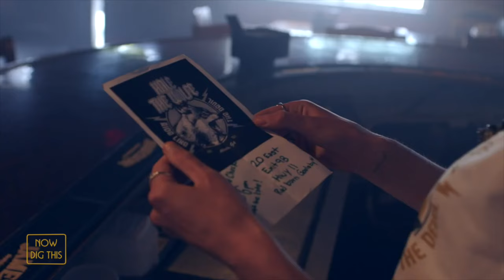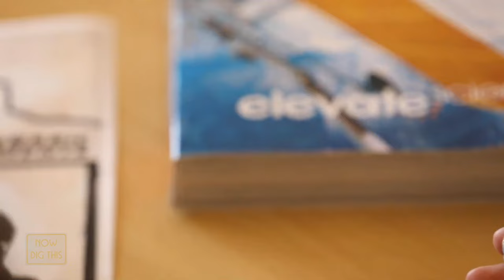THE CUT - Music Video Show #2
Airing on Public Access channel 25 in Atlanta, GA and streaming live every Thursday Night at 10pm on Dekalb25.com.

The Cut music video show is a platform for Rock n Roll Bands and Artist to feature their latest music videos.

Hosted by V Love @VLovechannel

Featured Music Videos:
Hale The Wolf - “Ride like the Devil”
Blind Oath - “Blind Oath”
LaDrones - “Maquina Caotica”
Alibis - “Mother”
Wicked - “Gorgeous”
Basic Elements - “Shakin”
Dixie Dragster - “Time Flies”
Vicious Dreams - “Bumper Cars”
Citizen Snips - “Solid or Undone”
Gonzalez Smith - “She’s My Girl”
The Orange Goodness - “Pitter Patter”
Nadia Vaeh - “Sorry I was Not Ok”
Andrea & Mud - “Residual Heartache”
The Stripp - “Redline”
The Melmacs - “Alive”
Italo and The Passions - “You Got The Motion”